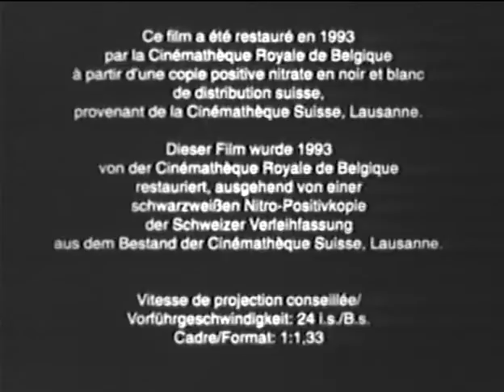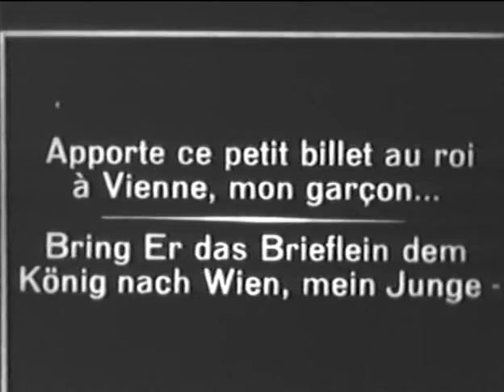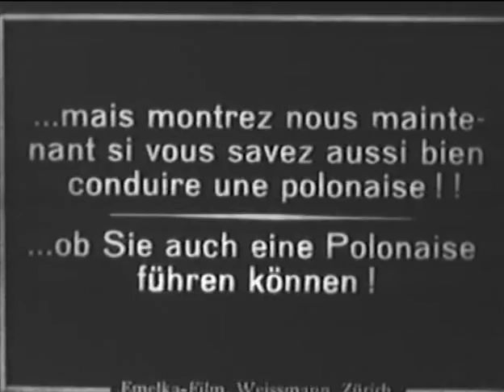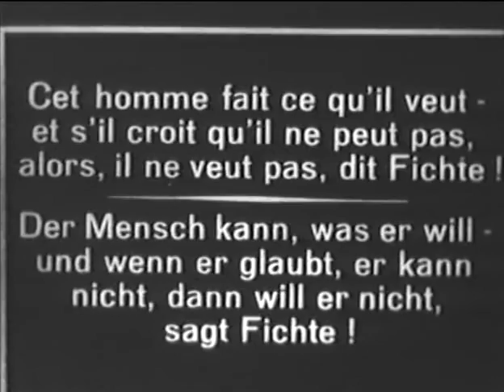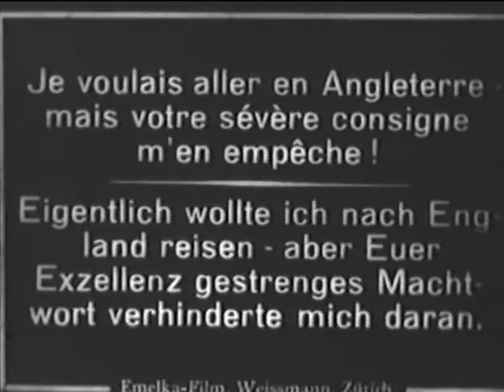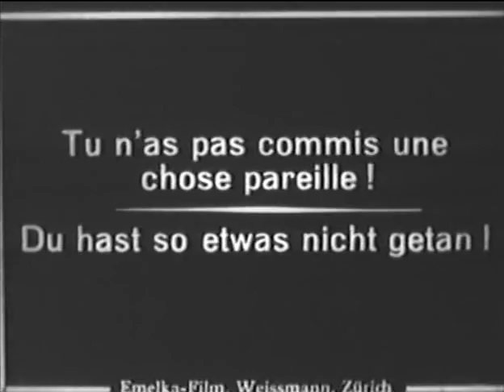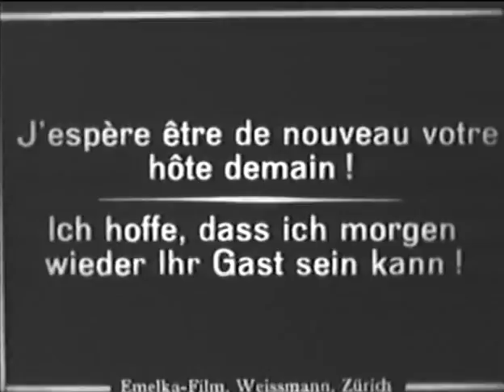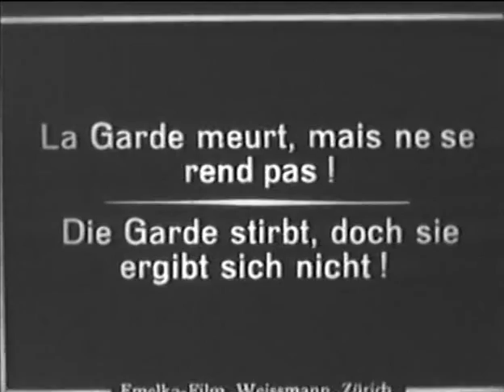Waterloo Karl Grune (1929)